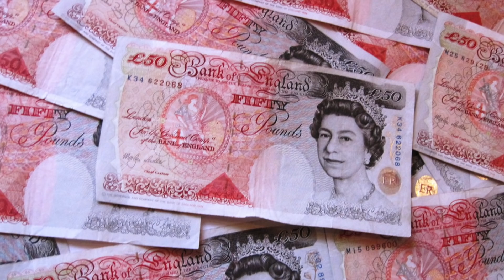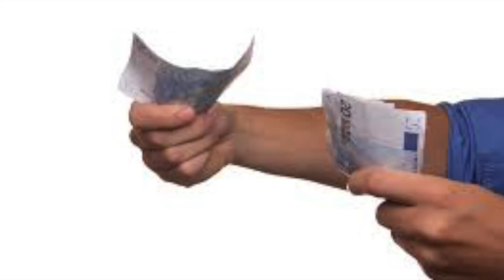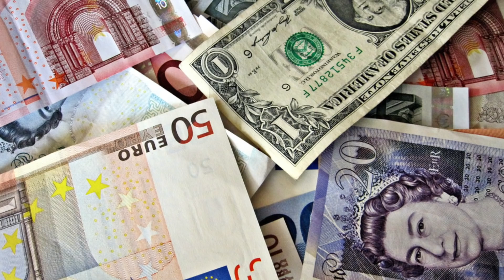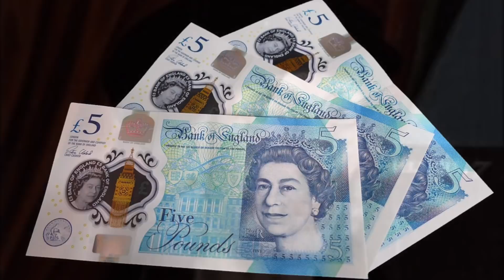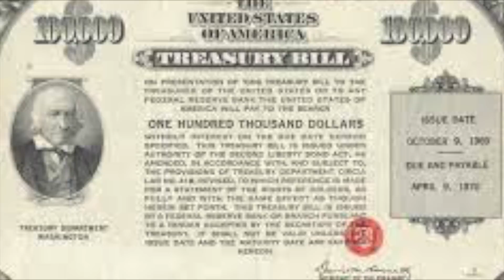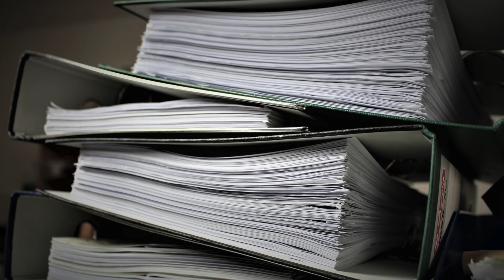The Tudors: Henry VII - How Did Henry VII Deal With the Nobility? - Episode 3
In this video, we look at one of the most difficult issues of Henry VII's reign: the nobility. Unlike many of his predecessors, Henry VII often crippled the nobility with the use of attainders rather than rewarding them in the form of patronage. This video will explore the ways in which he dealt with them.